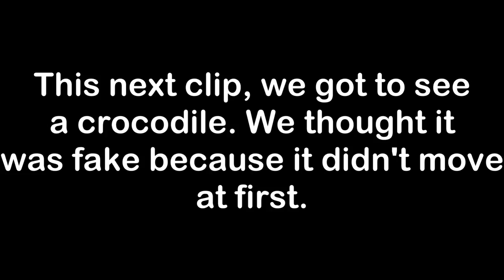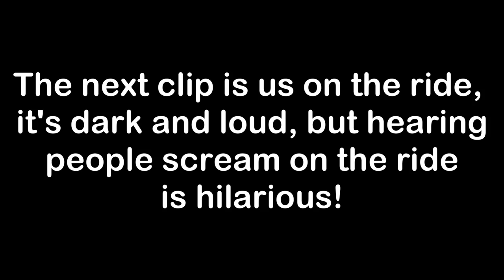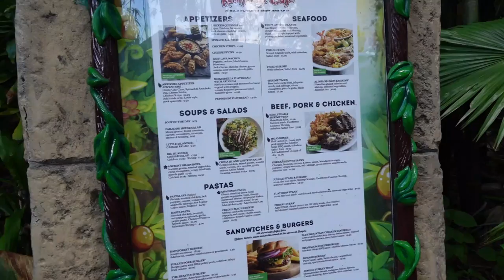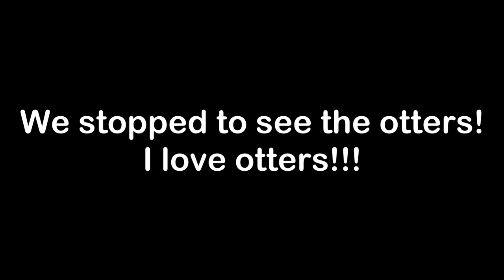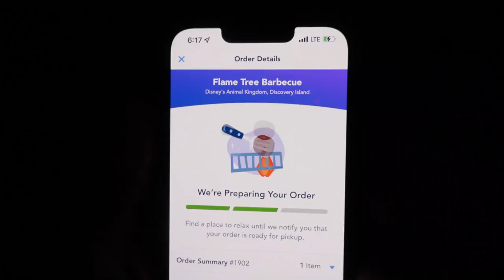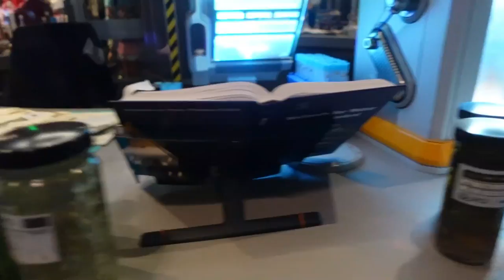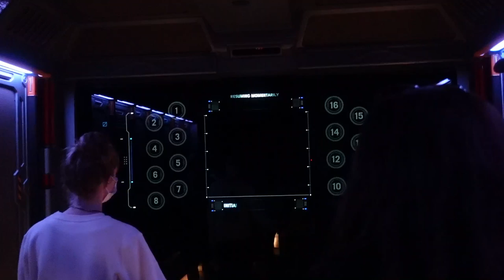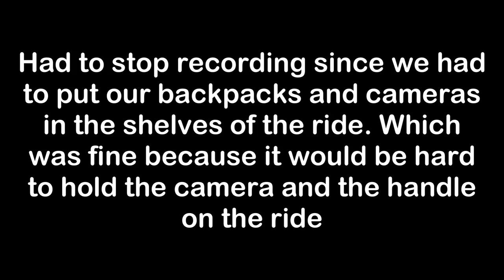CrispyVlogs: Disney World Day 3: Animal Kingdom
My name is Crispy! I review movies, cartoons, and tv shows that I seen, watched, and/or currently watching. I also talk about random things as well as, gaming, and vlogging